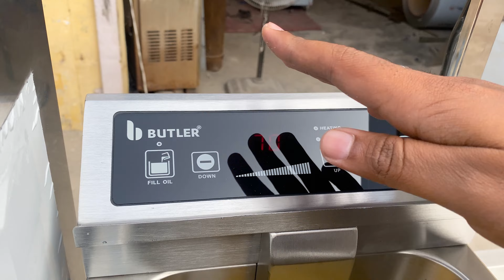Small Burger Restaurant Setup - Burger Kitchen Equipment - Burger Business की पूरी जानकारी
🍔 Planning to launch a small burger restaurant? 🚀 Explore the comprehensive guide to BurgerBusinessSetup in India. Learn about essential Burger Business Equipment and get valuable insights into crafting a solid Burger Business Plan. Discover efficient Burger Business Machinery and innovative Burger BusinessI deas. 🌐 Whether you're a seasoned entrepreneur or a beginner, this video provides step-by-step guidance on How To Start Burger Business. 📺 Dive into the details of setting up your own burger joint with a reliable Burger Setup and gain the knowledge needed for a successful Burger StartUp. Don't miss out on this essential Burger Startup Guide for a thriving venture in the burger industry!

Note: SUNDAY our office is closed.